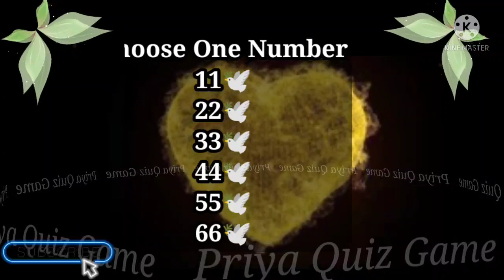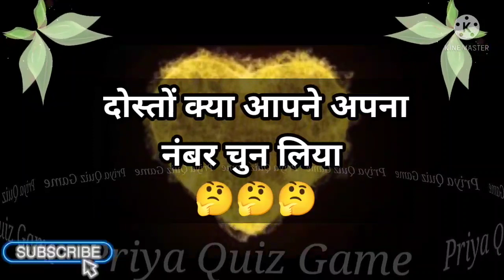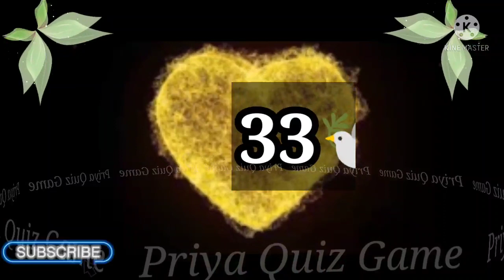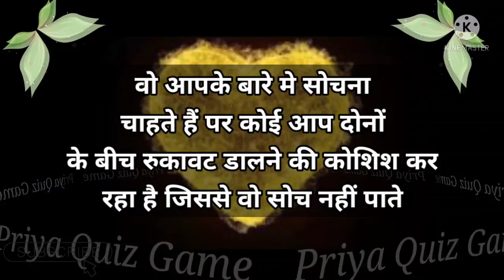love status | love test | wo aapke baare me sochte hai ki nhi